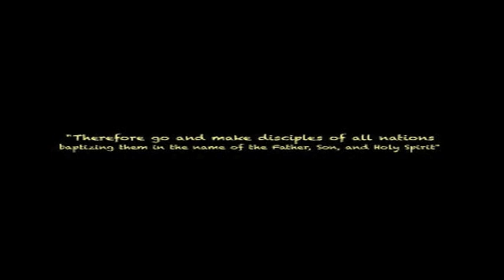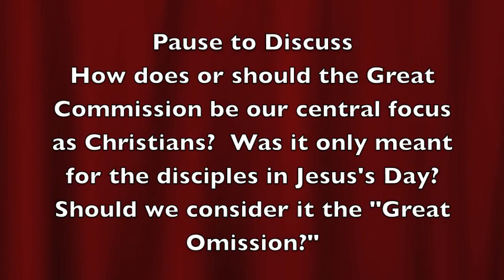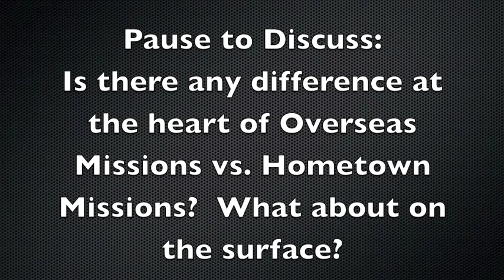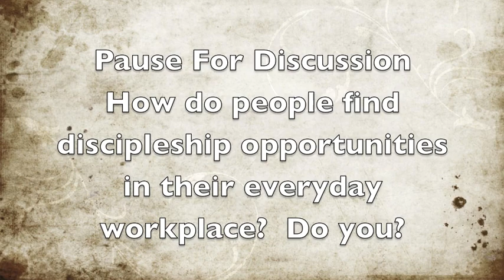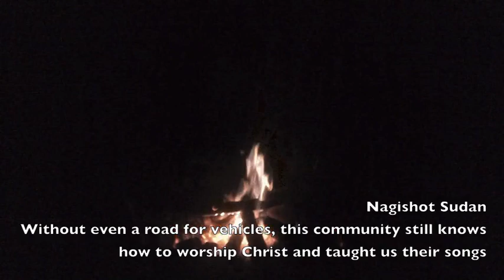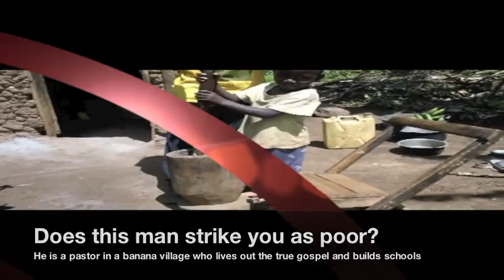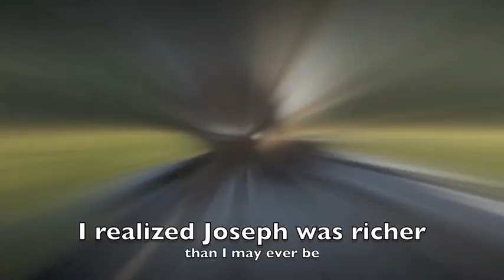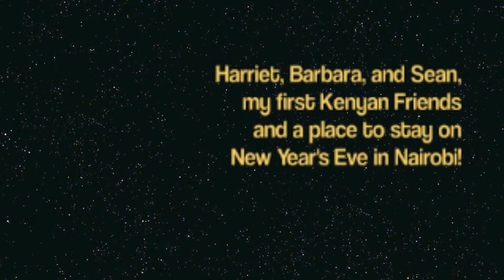Uganda 2011 - What is Missions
Missionaries only go to foreign countries?  False.  I made this video after 18 months in East Africa learning about and doing mission work in the developing world.  However, I felt convicted that the same types of callings exist in the USA.  Are our eyes open to see the opportunities to allow Christ to enter our own culture?  Are our hearts ready to let go of our wishes and be used by God?

Hope you are encouraged by the video.  Lots of thank you's at the end ( you may be one of them. )